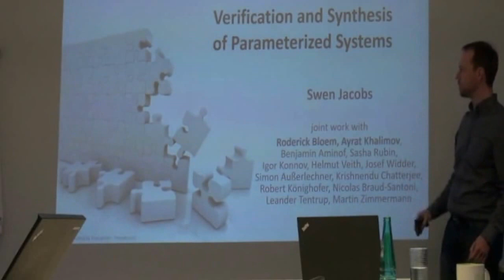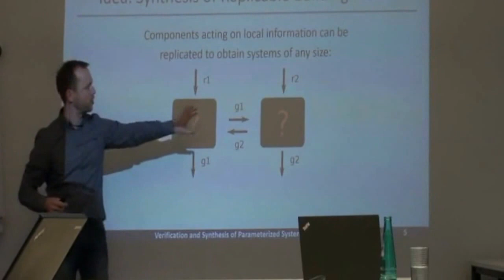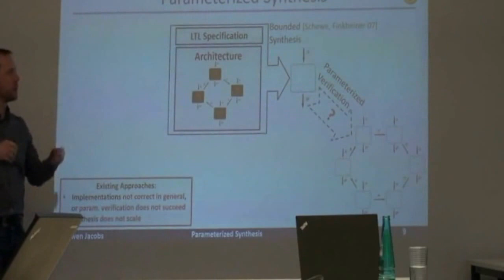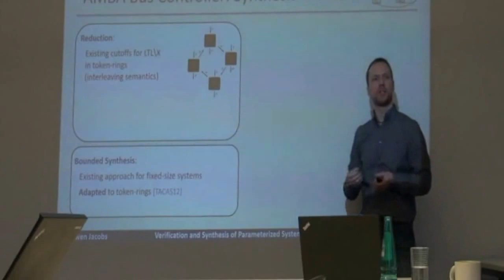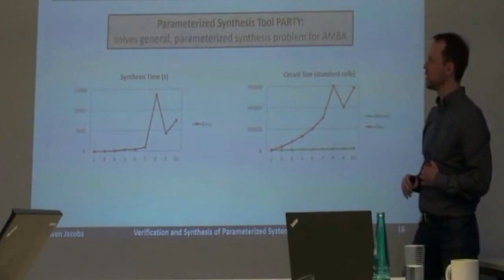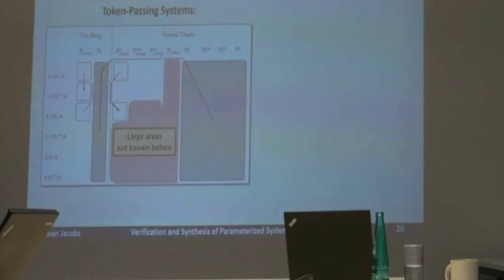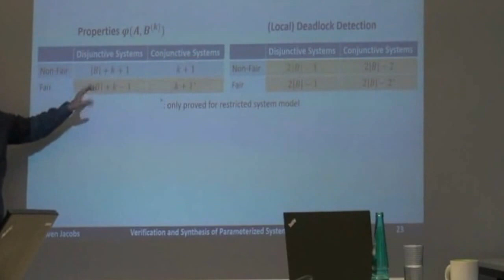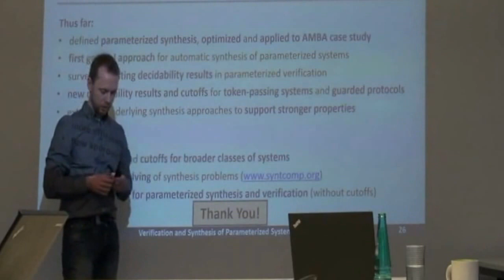Verification and Synthesis of Parameterized Systems (Dr. Swen Jacobs, Germany)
Formal Methods & Software Dependability:
Verification and Synthesis of Parameterized Systems (Dr. Swen Jacobs, Saarland University, Germany)